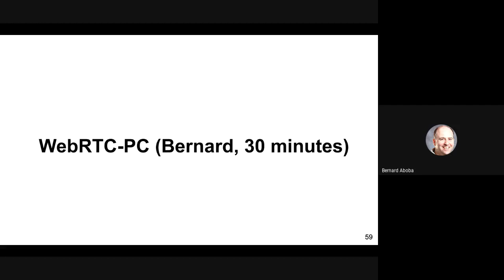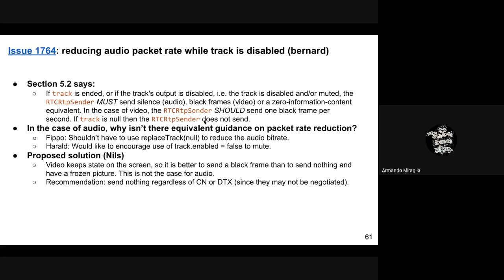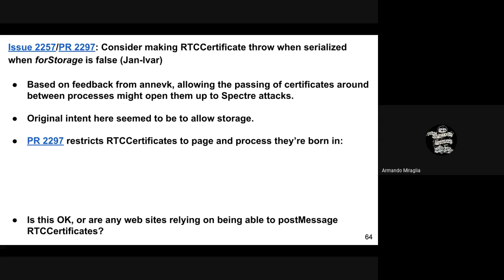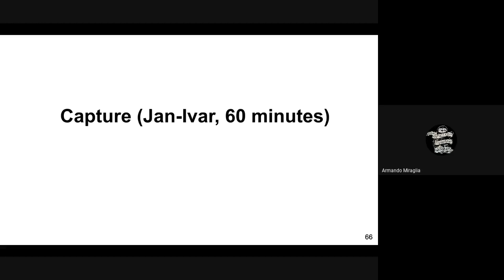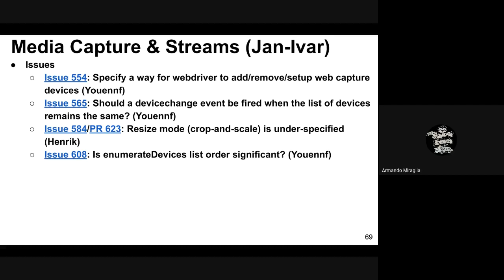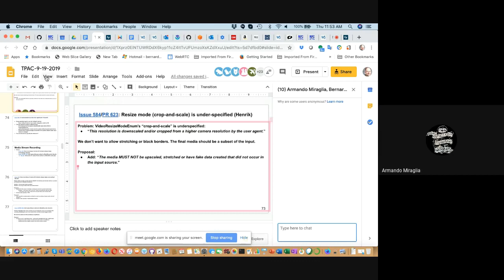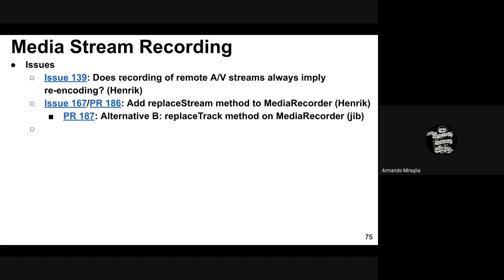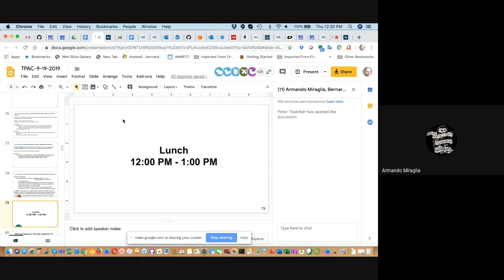TPAC 2019 WebRTC meeting @Thursday part 2